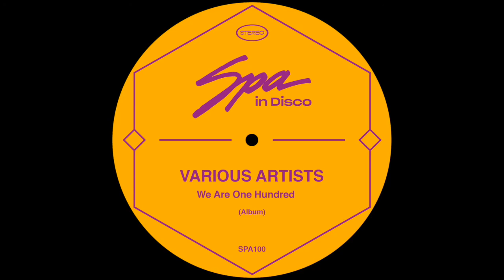Spa In Disco [SPA100] ALEX ARCOCHA - Softer the touch (Original Mix)